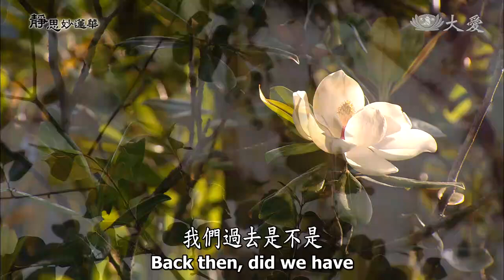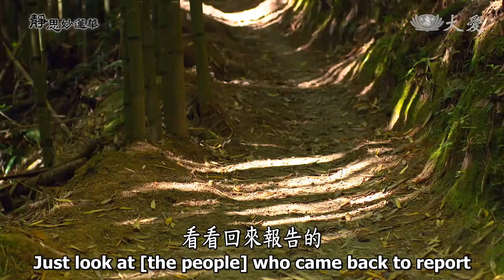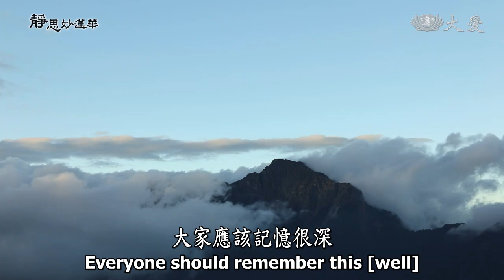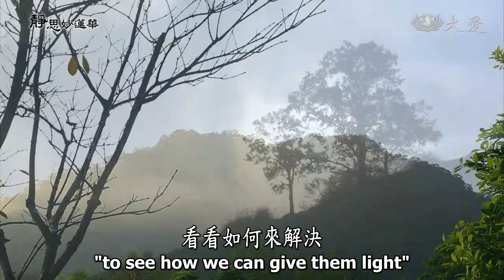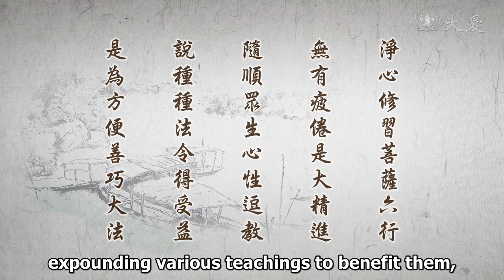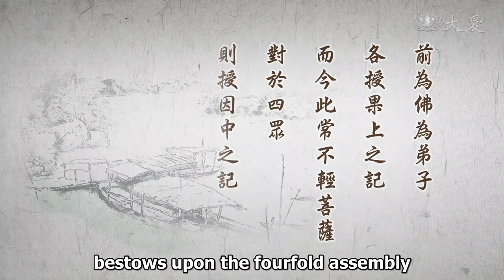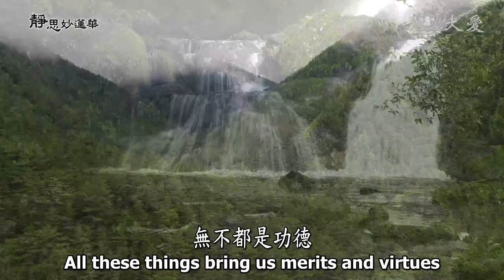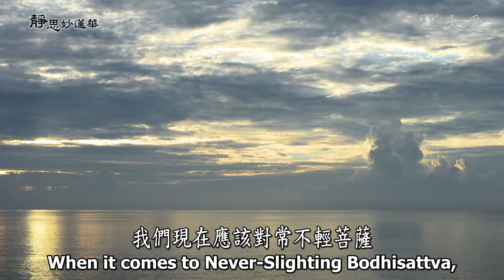Wisdom at Dawn E1728 - Practicing the Six Paramitas with a Pure Mind (靜思妙蓮華 - 淨心修習 菩薩六行)